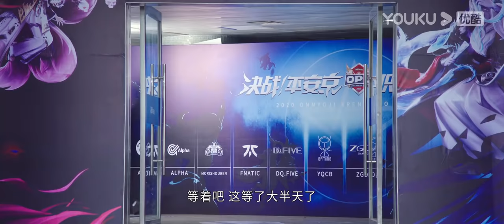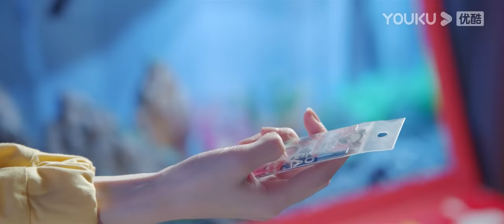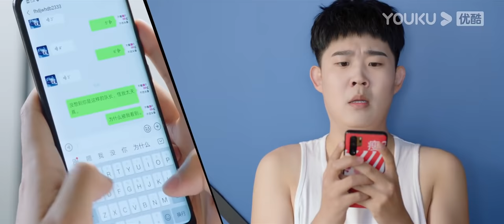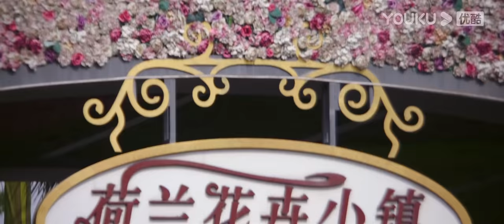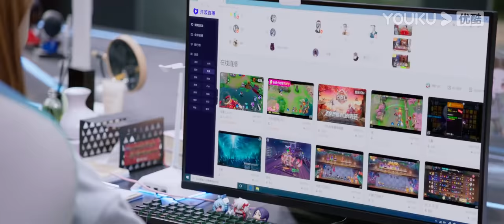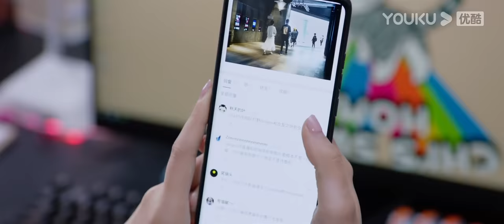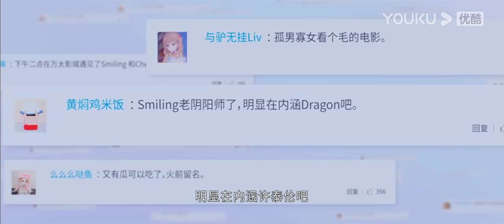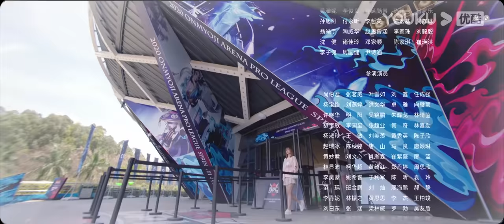MULTISUB【你微笑时很美 Falling Into Your Smile】EP19 | 毒舌大神爱上天才少女 | 许凯/程潇/翟潇闻/姚弛/周翊然 | 电竞爱情片 |优酷YOUKU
★集数：31集
★仅支持部分地区可看 Only available in limited areas.

★更新时间：2021年6月23日18:00（UTC+8）起，每周一至周四更新1集
★加入会员： 每周一至周三抢先看2集